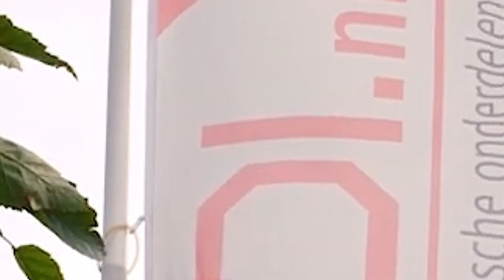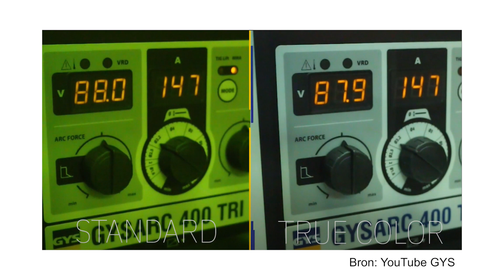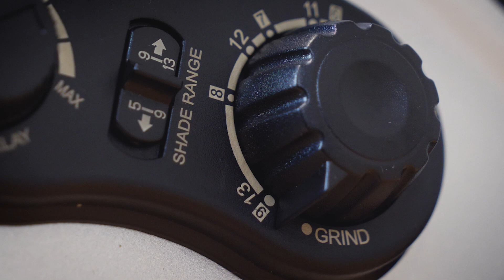Vergelijking: GYS Expert11 & GYS Ergotech+ lashelmen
Een goede en veilige lashelm als je gaat lassen is cruciaal. In deze blog vergelijkt productspecialist Eerjan twee interessante, en goed geprijsde, lashelmen van GYS.